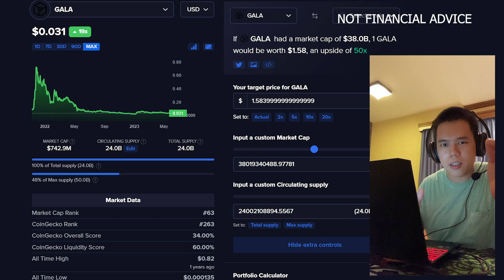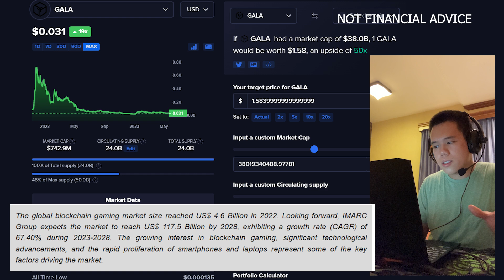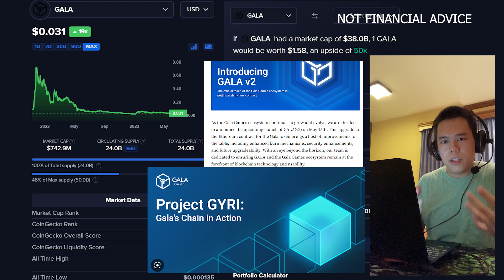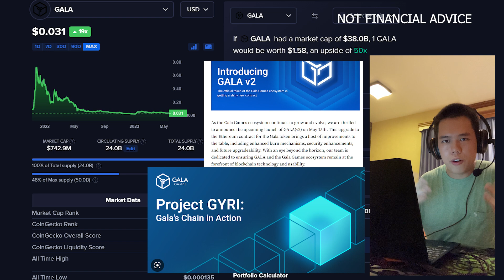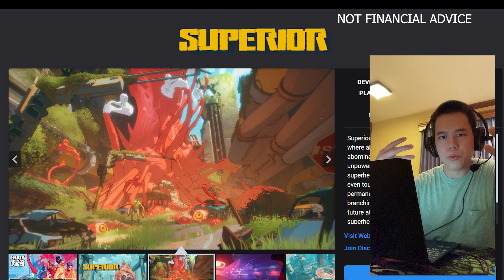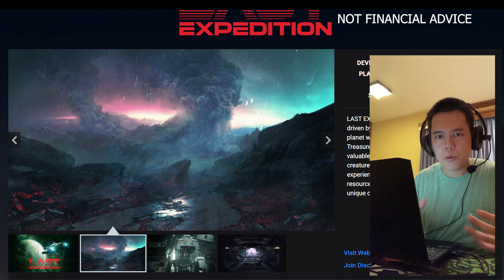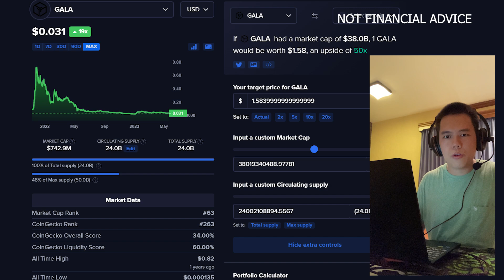Can GALA Do a 50x During the Next Bull Run? | GALA Bull Run Price Prediction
In this video I talk about all things GALA – Gala Games, Gala Film and Gala Music!

TIMESTAMPS
0:00 Intro & DISCLAIMER
0:10 Reason #1
1:49 Reason #2
3:47 Reason #3
4:35 Reason #4
5:39 Overall Thoughts
6:02 Outro